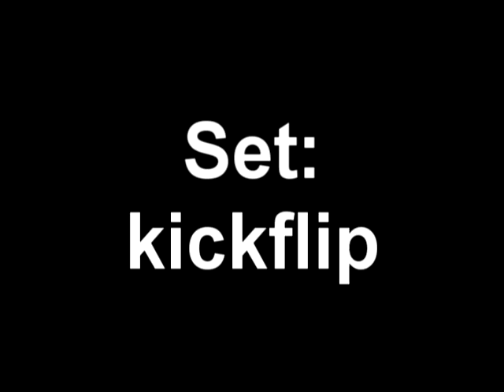gos for dude4327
starting with the basics